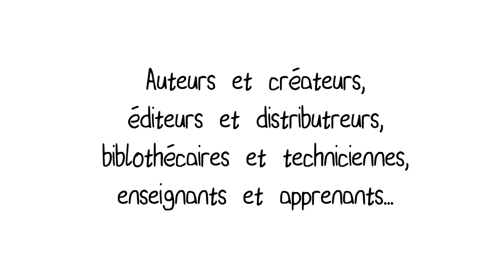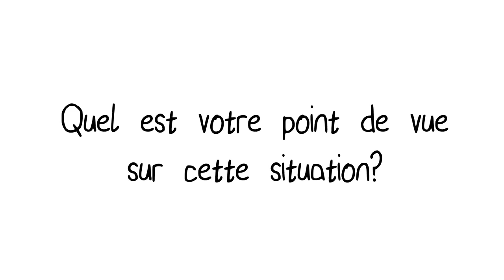Droit d'auteur et éducation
Cette vidéo sert de mise en situation pour mener une réflexion éthique sur le thème « droit d'auteur et éducation ».

Mise en situation : Une enseignante désire étudier un roman jeunesse avec ses élèves. Par souci d’assurer une juste rétribution à l’auteur, elle achète le roman papier pour chacun de ses élèves. Afin de modéliser des stratégies de lecture, elle achète également une copie numérique pour projeter au TNI. Elle télécharge cette copie sur les 5 iPad de sa classe pour que les élèves l’annotent. Cette copie est aussi utilisée par certains élèves en difficulté leur permettant ainsi d’utiliser la synthèse vocale. La classe réalise ensuite un enregistrement audio complet du livre qui sera disponible à la bibliothèque de l’école. Finalement, les élèves réalisent une bande-annonce du roman dans laquelle ils insèrent des extraits du roman, l’image de la page couverture et la photo de l’auteur. Leur bande-annonce est diffusée sur YouTube.

Auteurs et créateurs, éditeurs et distributeurs, bibliothécaires et techniciennes en documentation, enseignants et apprenant, quel est votre point de vue sur cette situation?